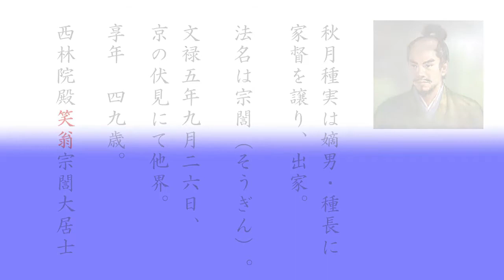【信長の野望 天下創世PK】秋月種実編 その２７・最終回「笑う翁（おきな）」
我が秋月の底力を見るがよい。

【他シリーズの再生リスト】